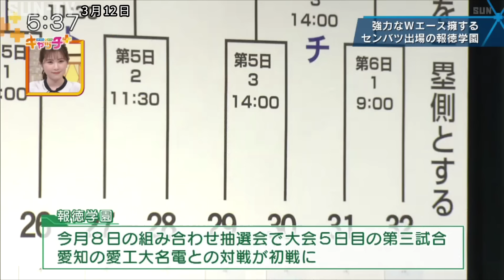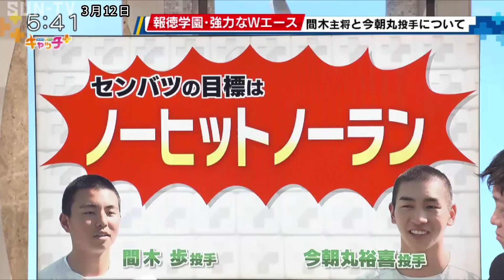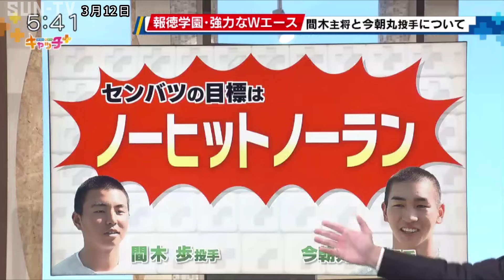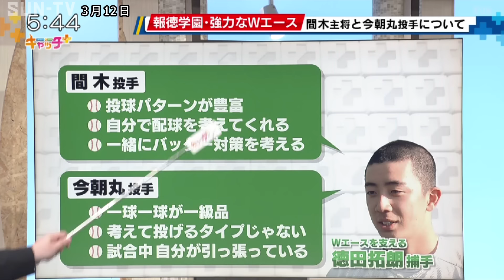【目標はノーヒットノーラン】センバツ2024 優勝狙う報徳学園の２人の注目投手‹今朝丸裕喜投手と間木歩投手›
３月１８日に開幕するセンバツ高校野球大会に西宮市の報徳学園が出場する。チームを引っ張るのは、最速１５０キロの今朝丸裕喜投手と主将の間木歩投手の両右腕。
報徳は昨年のセンバツ大会は準優勝で、今大会はそれ以上の成績が期待される。チームの状態や目標を今朝丸投手と間木投手に聞いた。
高校野球大好き芸人のかみじょうたけしがスタジオ出演。センバツの注目選手を語る。

©SUN-TV,co.ltd